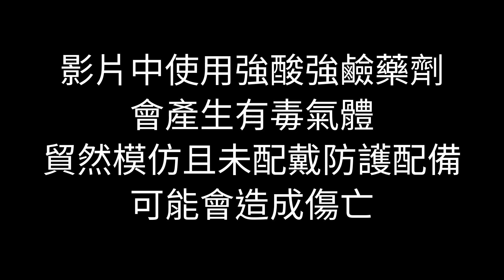【從網路上買了七枚386 CPU 煉出來的金銀能回本嗎?】- 馬丁煉金 - Martin The Alchemist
我從蝦皮拍賣上買了七枚386 CPU
雖然說陶瓷CPU的金銀含量相當高
但是煉出來的金銀能回本嗎?